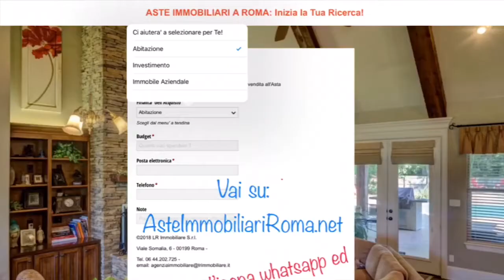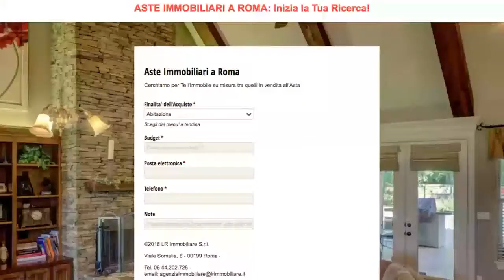COMPRARE CASA ASTE GIUDIZIARIE: AsteImmobiliariRoma.net